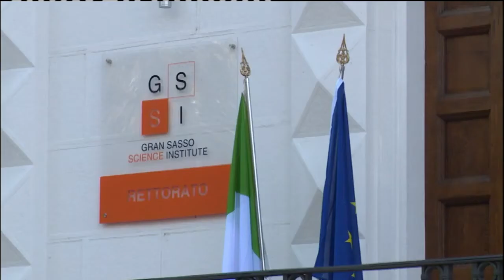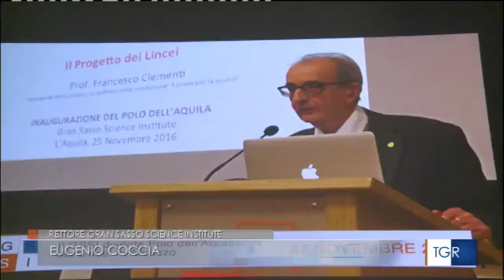Il GSSI inaugura l'A.A. 2019-20 alla presenza del ministro Fioramonti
Il servizio del TGR Abruzzo sull'inaugurazione dell'A.A. del Gran Sasso Science Institute con l'intervista a Lorenzo Fioramonti, ministro dell'Istruzione, dell'Università e della Ricerca